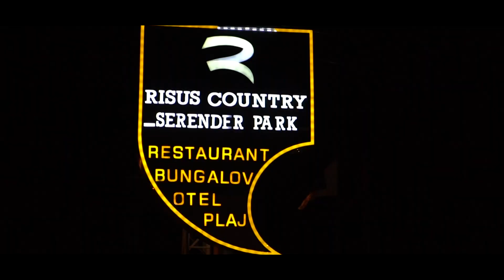Risus Country Serender Park / Canlı Müzik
Risus Country Serender Park / Canlı Müzik programı performansı.